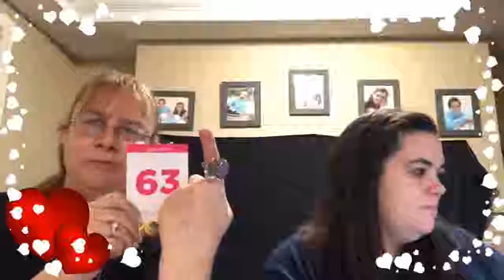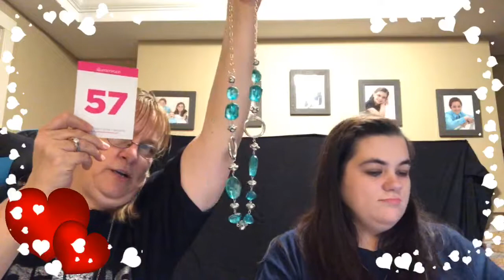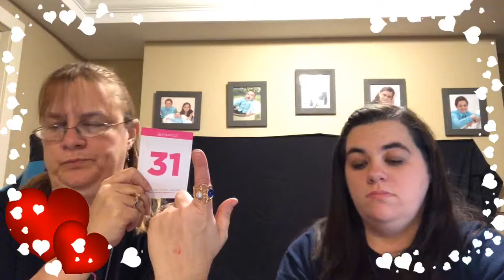Paparazzi Jewelry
Team Country Girlz-$5 Paparazzi Jewelry, check us out on Facebook